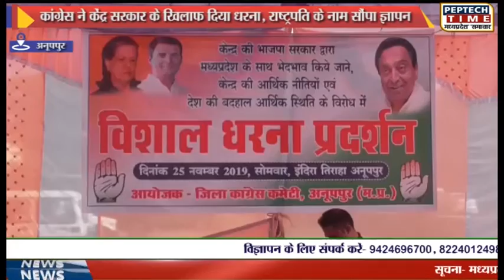अनूपपुर- कांग्रेस ने केंद्र सरकार के खिलाफ दिया धरना, राष्ट्रपति के नाम सौंपा ज्ञापन